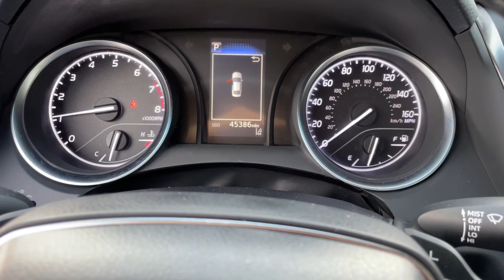2018 Toyota Camry Delaware, Powell, Westerville, Dublin, Galena, OH T221680B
Midnight Black Metallic Used 2018 Toyota Camry SE available in Delaware, Ohio at Byers Toyota. Servicing the Powell, Westerville, Dublin, Galena, OH area.

Byers Toyota
1599 Columbus Pike